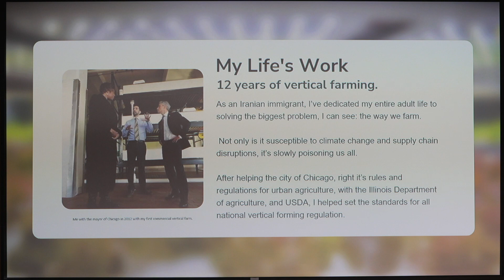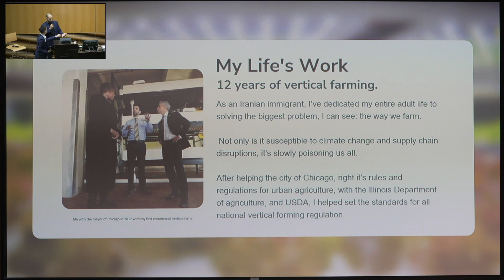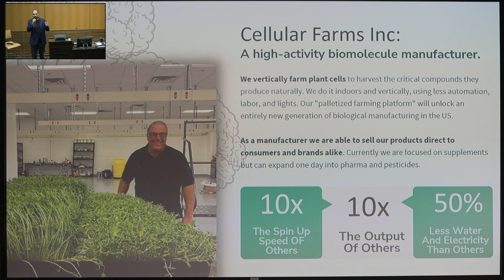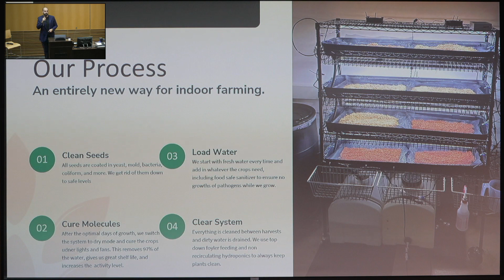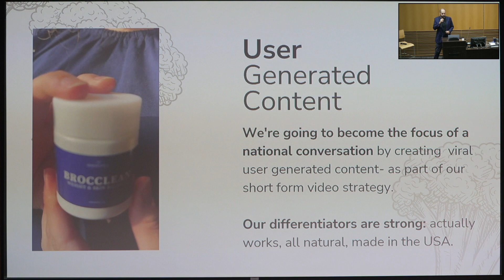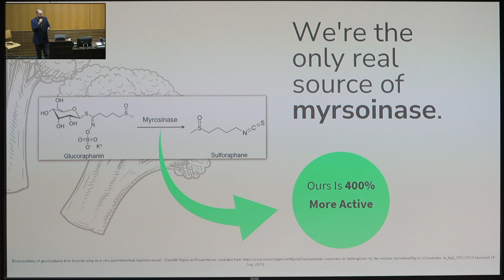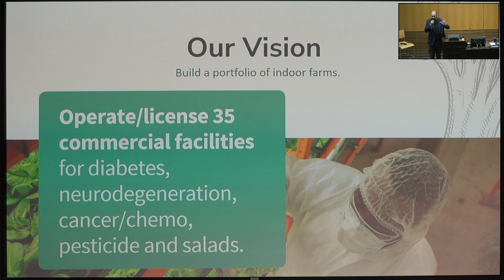PitchBreakfast - Cellular Farms